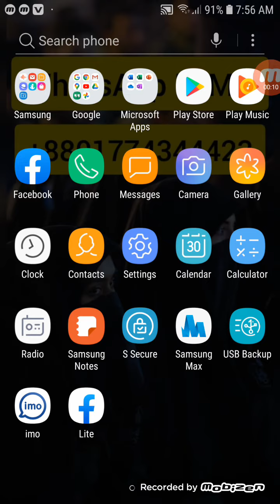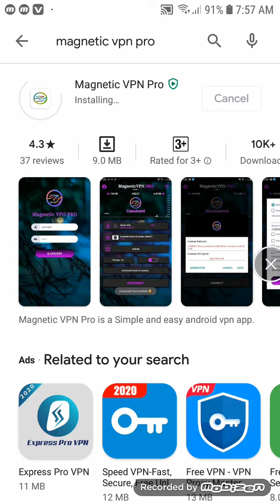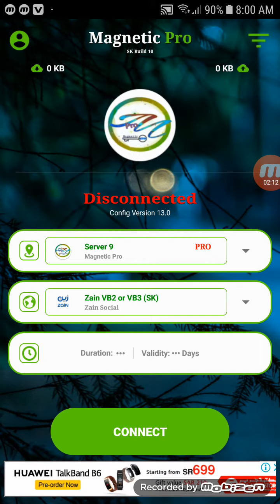Zain SIM Unlimited Internet সৌদি আরবে ।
আসসালামু আলাইকুম।
আপনাদের যাদের ইউজারনেম পাসওয়ার্ড লাগবে তারা আমাদের নিচের হোয়াটসঅ্যাপ নাম্বারে যোগাযোগ করতে পারেন
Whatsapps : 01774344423